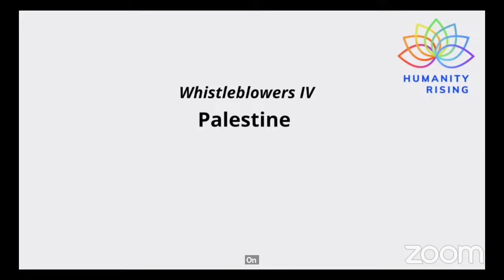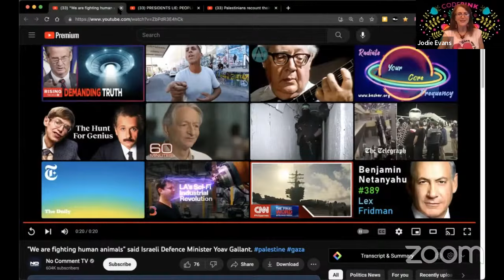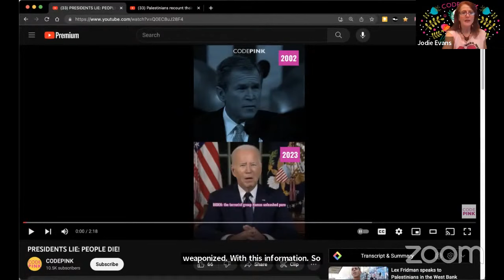Whistleblowers IV: Palestine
Today Jodie Evans, co-founder of CODEPINK, will be joined by Danaka Katovich, co-director of CODEPINK and Nour, Palestine campaigner to discuss the disinformation as a tool for genocide.